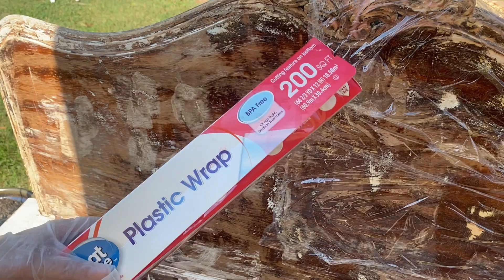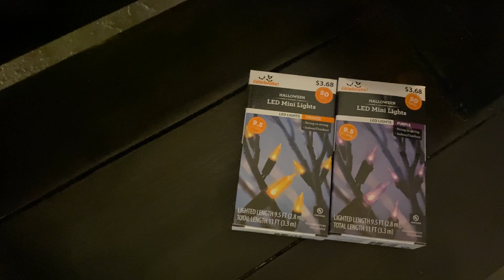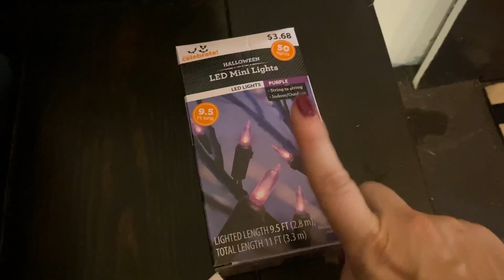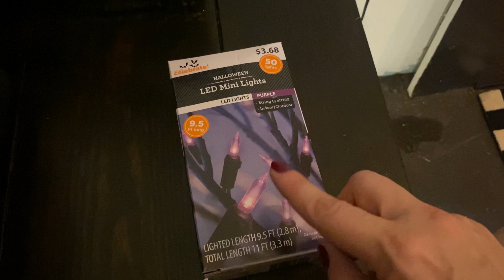DIY Motivation & Small Porch Decorate For Autumn🍂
Hello friends! In today's video we are creating the motivation to begin and finish a makeover on this bench I bought from an antique store over a year ago. Restoring this bench to it's original wood beauty was not an easy task (or quick like I thought it would be). But I'm happy to say that I'm glad I took the time to makeover this vintage piece, as it now fits right in to the  cozy & vintage aesthetic that I strive to have as our home decor.
We're also bringing out the fall decor for the front porch! I love to use thrifted items that I already have and mix them in with new pieces (my cute new doormats from Hobby Lobby).
I hope you enjoy this outdoor furniture makeover and decorate with me style video.

With Love,
Monica